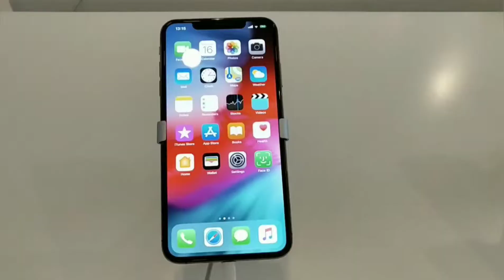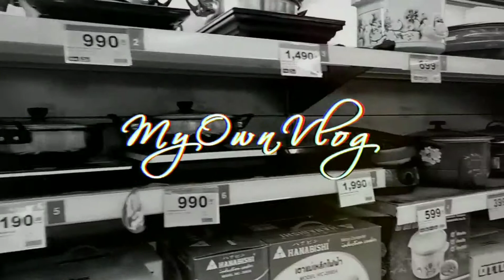ไปเที่ยวเดอะมอลล์ท่าพระ